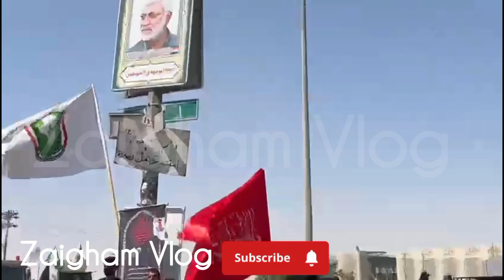Arbaen | Travel | Walk Najaf to Karbala in Mashi